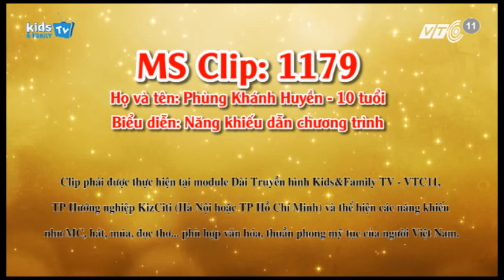Nhí Tài Năng - Phùng Khánh Huyền MC về đề tài "Người khuyết tật"